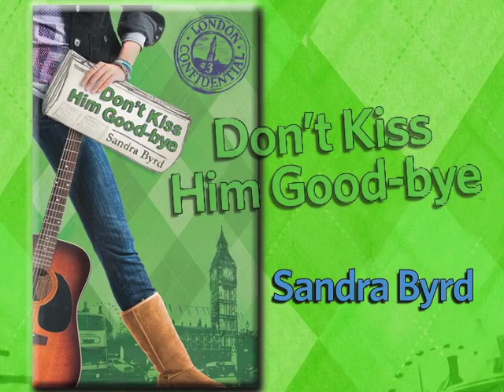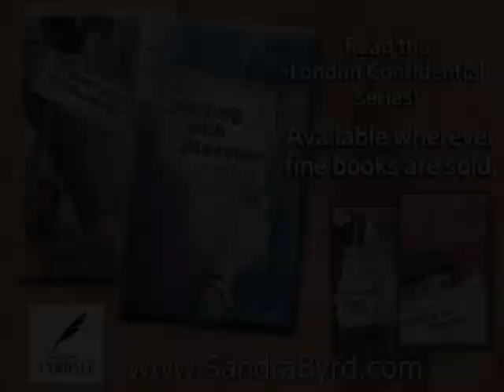LONDON CONFIDENTIAL Series Books 3&4 by Sandra Byrd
London Confidential:
A brilliant new Tween-Teen Series by Sandra Byrd. British fashion, friendship, and guys collide with all-American Savannah Smith.